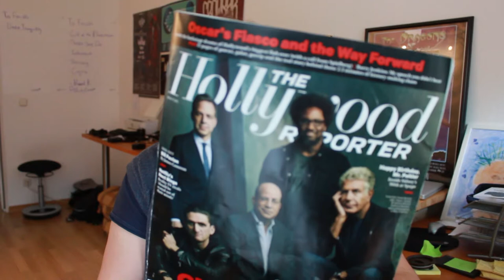THE HOLLYWOOD REPORTER, MTV, NOISE RECORDS AND MORE // VLOG 004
FreqsTV creator, Randy M. Salo, talks about the Hollywood Reporter and books he's been reading lately on advertising, business, streaming, entrepreneurship and rock bios. Plus, find out what Randy and Kai really do when a shoot gets cancelled...

Always. Be. Filming.

Damn Good Advice

Awakenings: The Music Industry in the Digital Age

I Want My MTV

Damn the Machine: The Story of Noise Records

FreqsTV makes the best rock and metal videos on the web.

Sign up for our newsletter to get exclusive videos and more fun stuff